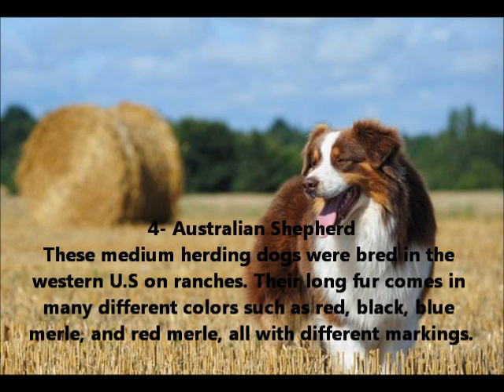Top 10 Coolest Looking Dog Breeds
Hello, and welcome to EverythingListed where we make some cool lists about ALL THE THINGS!
V SOURCES V

Research
Each dog breed's respective WikiPedia Pages. Google the dog breed names and it should be one of the first links.

This list was ordered according to my own personal opinion and was not influenced by any other people or websites.